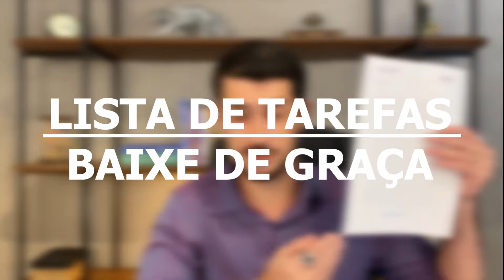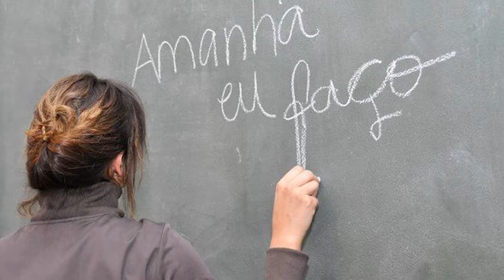Como gerenciar seu tempo para ter sucesso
Talvez você acredite que não tenha o tempo necessário para fazer tudo que é preciso para ter sucesso, mas na verdade, se você gerenciar seu tempo da forma certa, alcançaria seus resultados desejados.

Você pode atingir tudo aquilo que deseja, só basta saber administrar o tempo e entender o que priorizar nele.

Assista e saiba como organizar melhor o seu tempo.

★ Faça a sua Formação em PNL Practitioner Completa e Online com o Trainer Silas Neves e com Registro na NLPEA

▼ SILAS NEVES ▼

▼ INSTITUTO TERA ▼